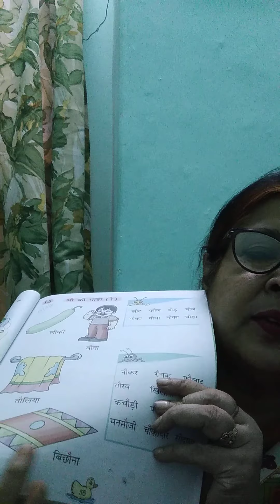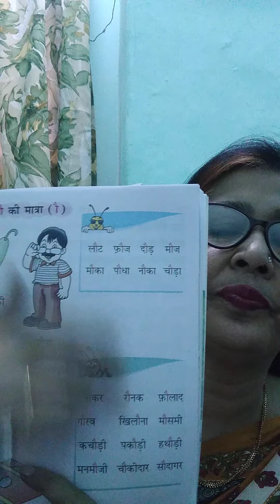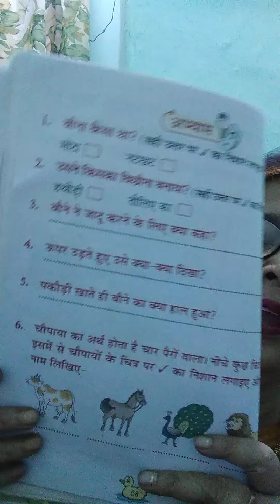Class 1 Hindi 10/11/2020